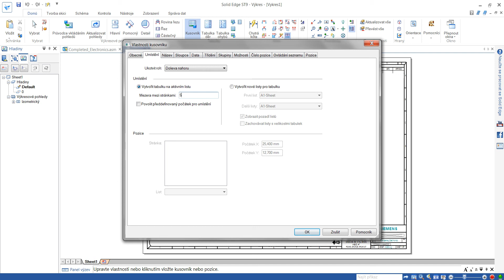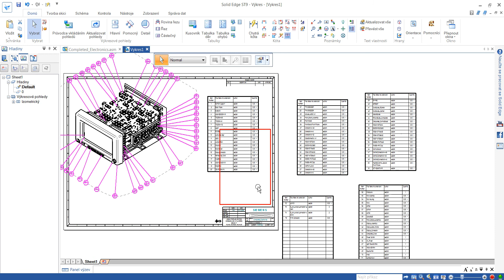Tip Solid Edge - Rozdelenie kusovnika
Rozmery kusovníka je možné nastaviť podľa počtu riadkov alebo výšky tabuľky. V prípade rozsiahlejšieho kusovníka sa dajú jednotlivé stĺpce oddeliť stlačením „Alt“ a potiahnutím od posledného stĺpca.